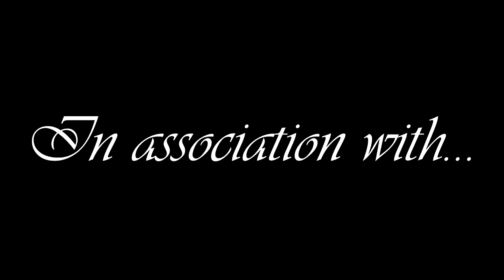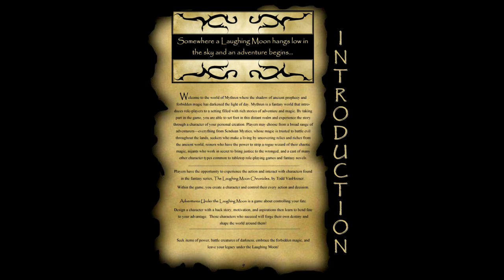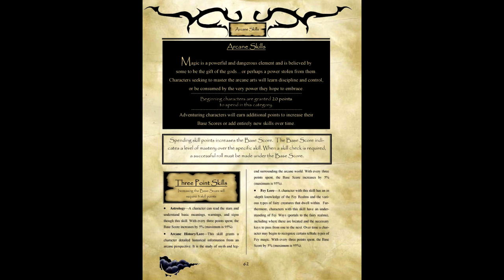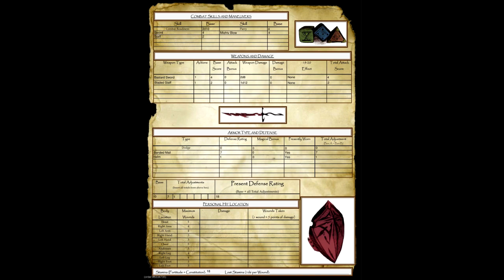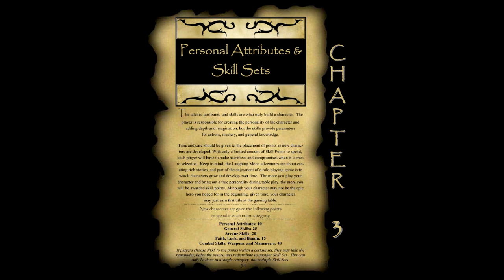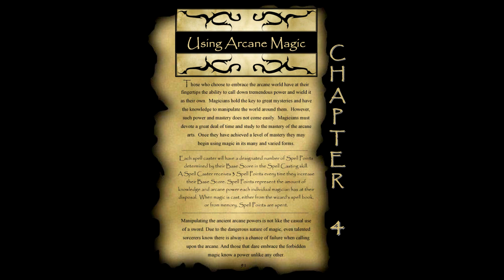Gaming Monk Review #31: Laughing Moon Chronicles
Gaming Monk Review returns with a look at what happens when a novelist tries his hand at making a game. Part 1 of 2.